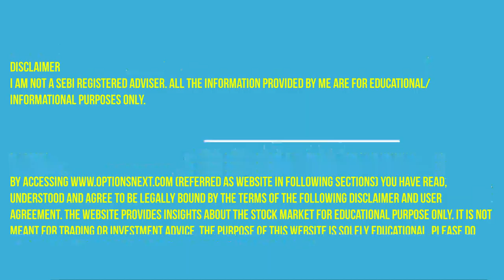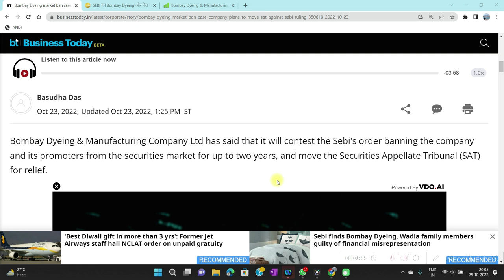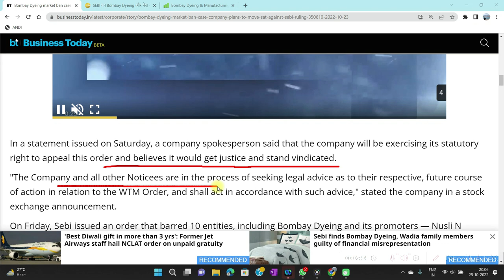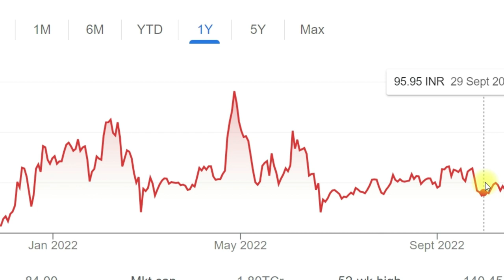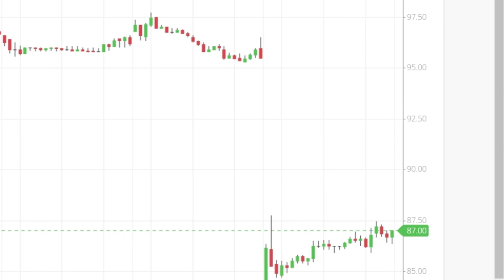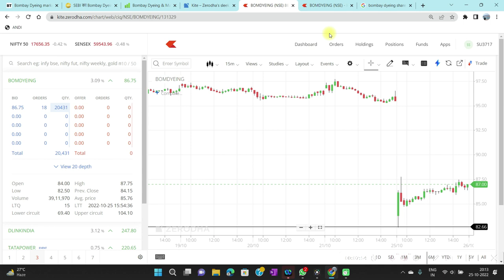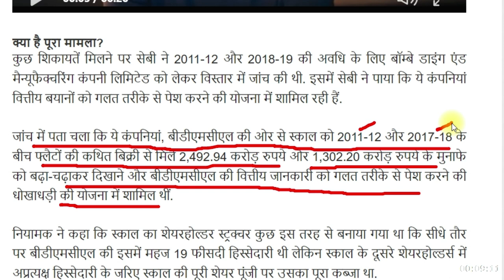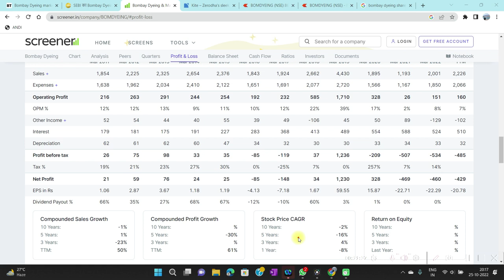Bombay dyeing market ban case | Company move to SAT | Retailer trap | Future of Stock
Educational video, Learn Maths and Physics with Concept, Important questions for cbse board,
32 years of experience in Teaching.
Also I am creating the videos about share market, job recruitments, IT sectors, technical and technology.
Current awareness is also my interesting areas.